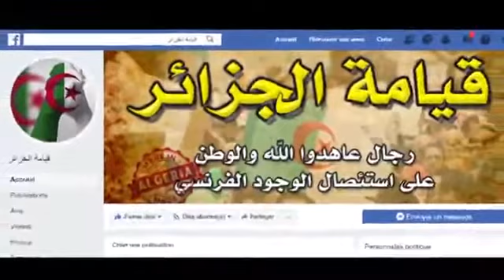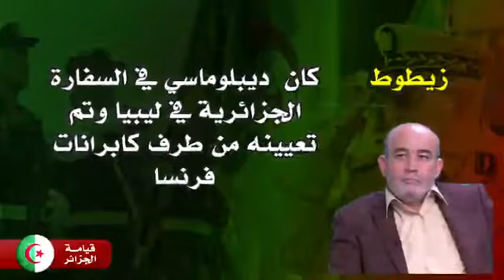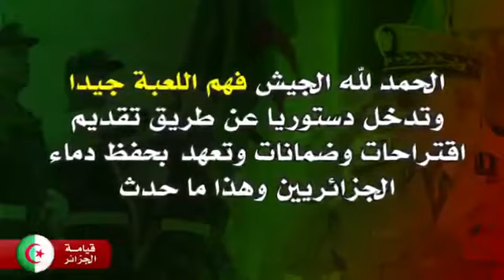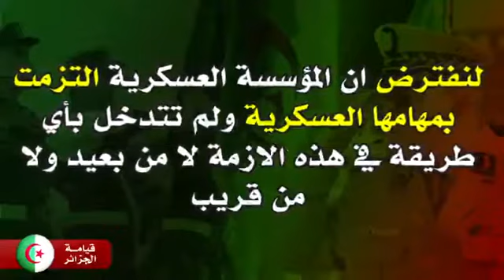حقيقة المعارضين الجزائرين الخونة و العبث بعقول المغفلين من الشعب الجزائري المغفل ..